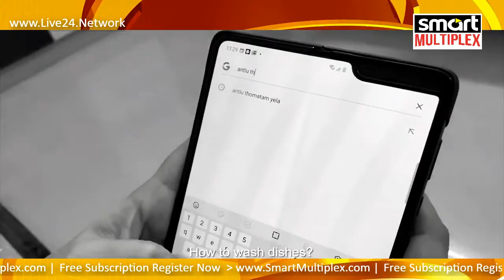HideandSeek in home shortfilm by Ravi Anasuya, Rahulsipligunj, Alireiza | Smart Multiplex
అనసూయతో బిగ్‌బాస్ విన్నర్ రాహుల్ హైడ్ అండ్ సీక్.. అంతా ఓపెన్‌గానే..
Hide and Seek In Home Short Film || Anasuya Bharadwaj | Rahul Sipligunj | Ravi | Cinema Culture
HideandSeek in home shortfilm by Ravi, Anasuya, Rahulsipligunj &